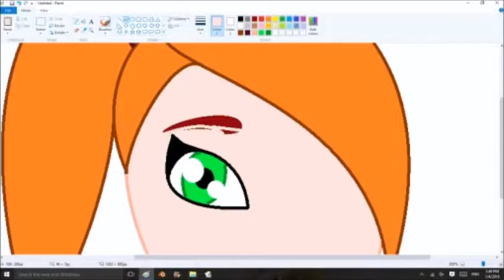DreamFrames Extras | Amethyst Speed Paint